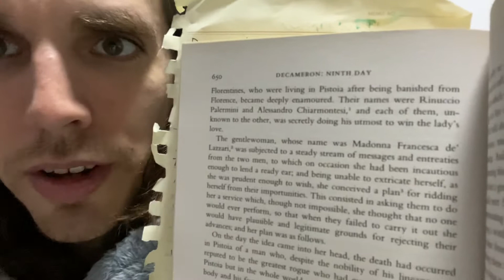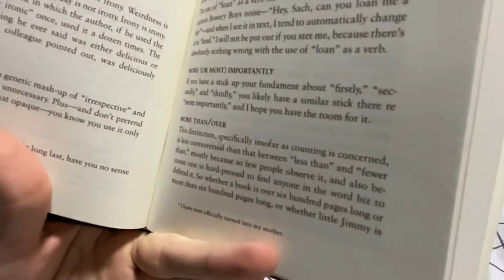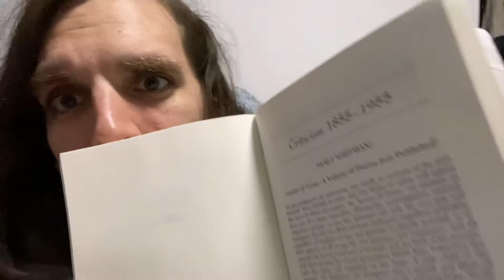Concerning Paratext in Books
In a down mood, but I was curious to know how people take the end notes, foot notes, introductions, and criticism found in their books. Do you read them? Do you skip them? When do you read them? Before the chapter? When you get to the page? After the fact? Let me know!